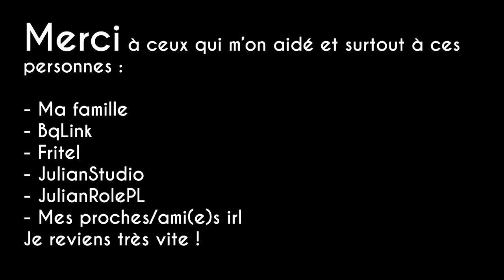MON HORRIBLE CONFINEMENT...DÉPRESSION,ABSENCE...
Vidéo temporaire: je la supprimerai d'ici quelques jours/semaines ^^
Je vous parle de mon confinement qui c'est très mal passé ce qui explique mon absence...